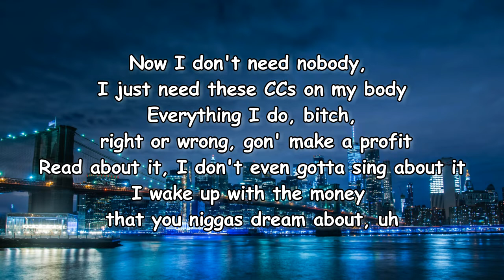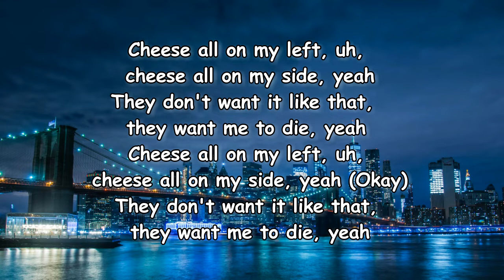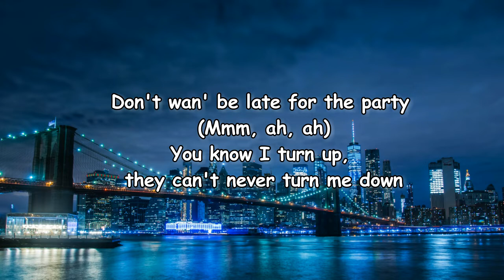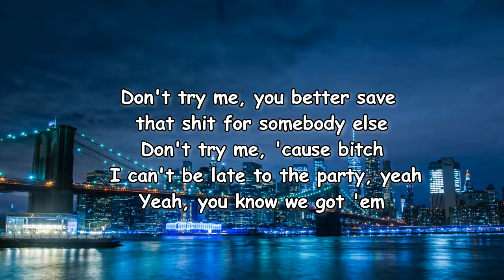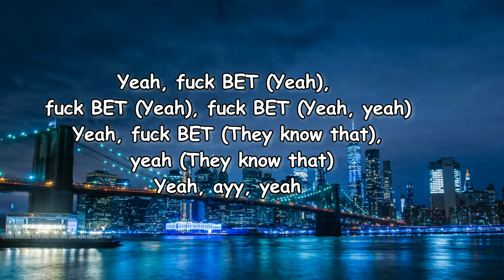Lil Nas X & NBA YoungBoy - Late To Da Party Lyrics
Late To Da Party Lyrics:

Yeah, fuck BET (Yeah), fuck BET (Yeah), fuck BET
Yeah, fuck BET (They know it), yeah (They know it)
Yeah, ayy (D-D-Daytrip took it to ten, hey)
Yeah

Lick it all up (Mhm, mm)
Slurp it (Mhm, ah), make it sloppy (Okay, okay, okay, okay, okay)
Look at how I top shit, bitch
I just put like three up in the top ten
And I don't need nobody, I just need these CCs on my body
Everything I do, bitch, right or wrong, gon' make a profit
I don't even got to sing about it ('Bout it)
I wake up with the money that you niggas dream about (Uh)

She's all on my line, uh, she's all on my side, yeah
They don't want it like that, they want me to die, yeah
She's all on my line, uh, she's all on my side, yeah (Ayy)

Don't try me, you better save that shit for somebody else
Don't try me, 'cause, bitch, I can't be late to the party, yeah
And you know we got a

Hundred (Grr) inside this bitch, a hundred sticks
A hundred bitches with a hundred thousand on my wrist, yeah
Baddy in my bed and she plan on drivin' me (Ah)
Demons in my head, I can't stop them all from rottin' me
She want me to buy her some CC
She wanna eat and I hope that she don't bite, nah
She on her knees, and she way in shape, right now
With her friend on friend, now she gon' fight now
These people they know not to try me
I get in that mode and collect me a body
I'm up in New York like I'm Gotti
I'm ridin' the shorty like new Kawasakis

Yeah, you know we got a

Hmm, get it (Let's get it)
Window double tinted (Ayy-ayy, yeah)
Face sittin' pretty, you bitches wouldn't get it, uh (Yeah)
I'm at Met Gala in Versace in the city (Uh)
Farted on these niggas (Pfft), oops, I think I shitted

He wan' x 'em like in the system
One hunnid per perform, so I gotta book 'em
She say Chanel bad, plus I'm gon' flood her ears with boogers
They know not to try me, they know for a fact that I got it
On my hip and blue hundreds inside of my pocket
Mercedes Benz with the brightest skin body
I shift it, I hit it, take of like a rocket (Vroom)
Long as she don't tell nobody, I'm gon' caress her whole body (Uh)
Know I'm ready as soon as she cum (Uh)
I lick it as soon as I'm done (Yeah)
Don't wan' be late for the party (Mmm, ah, ah)
You know I turn up, they can't never turn me down

Yeah, fuck BET (They know it), yeah, yeah (They know it), ayy, yeah